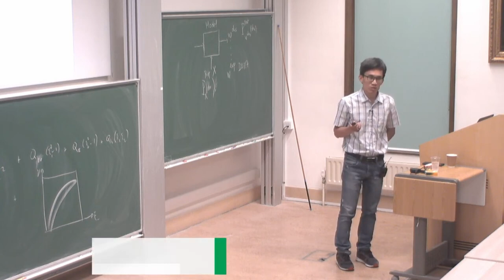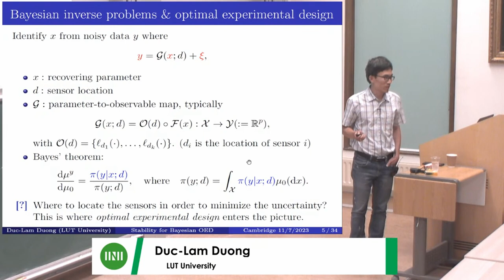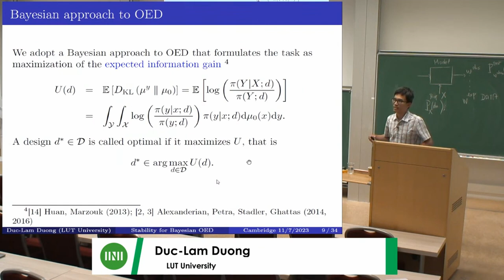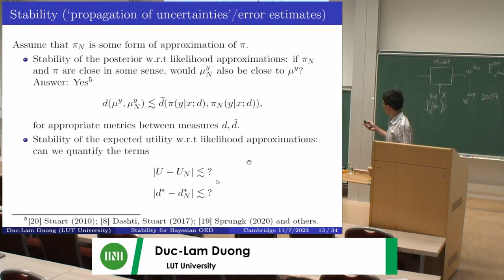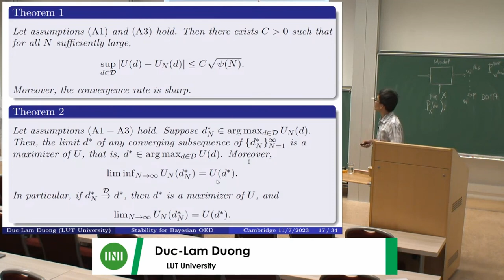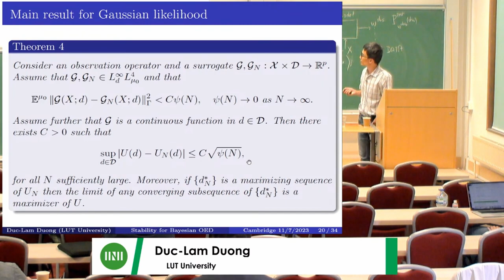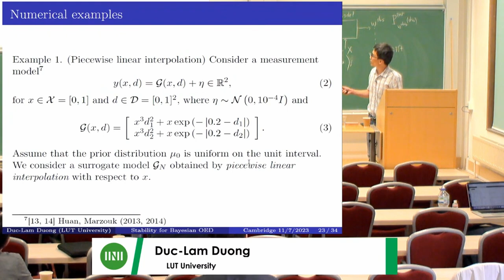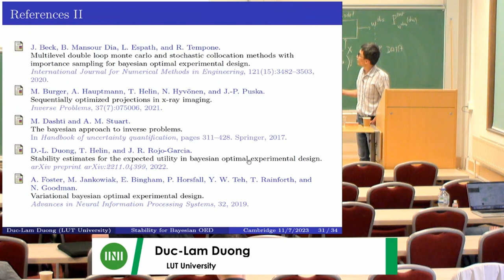Dr. Duc-Lam Duong | Contributed talk: Stability estimates for the optimal experimental design in...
Speaker(s): Dr Duc-Lam Duong (LUT University)

Date: 11 July 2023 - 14:30 to 15:30
Session Title: Contributed talk: Stability estimates for the optimal experimental design in Bayesian inverse problems
Event: [USMW01] Introduction to Uncertainty Quantification in Mechanics of Materials

The approximation problem in Bayesian inverse problems (BIPs) has been studied intensively in the last decade. In this work, we investigate some stability properties of the expected utility function for the optimal experimental design in BIPs. This is the ``upstream'' problem to inverse problems, which deals with how to design the experiments to acquire the data efficiently for the inference task. We provide a framework for this problem in a non-parametric setting and prove a convergence rate of the expected utility with respect to a likelihood perturbation. This rate is uniform over the design space and its sharpness in the general setting is demonstrated by proving a lower bound in a special case. To make the problem more concrete we proceed by considering non-linear Bayesian inverse problems with Gaussian likelihood and verify that the assumptions set out for the general case are satisfied and regain the stability of the expected utility with respect to perturbations to the observation map. Theoretical convergence rates are demonstrated numerically in different examples. This is joint work with T. Helin and R. Rojo-Garcia, both at LUT University (Finland).